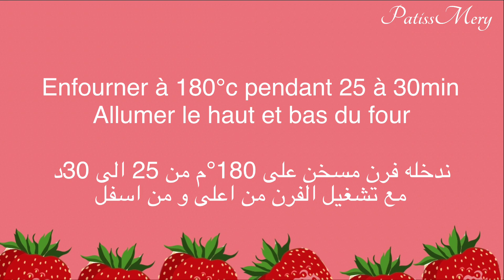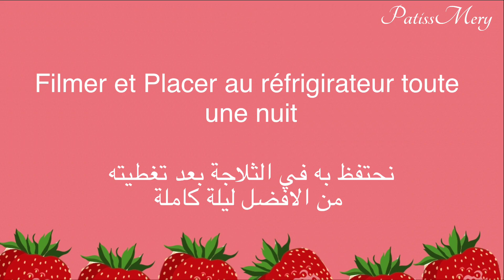باڤاروا بالفراولة منعش ، سهل و لذيذ بمقادير بسيطة و قليلة🍓Bavarois aux fraises léger, bon et frais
La recette d’aujourd’hui est un bavarois aux fraises🍓 léger, frais et trop trop bon 😍

Composé d’une génoise, une mousse à la fraise et une gelée de fraise. Un vrai régal ❤️

Pour un bavarois de 20cm

🧾 ingrédients

👉🏻 la génoise:

- 3 oeufs moyens à température ambiante
- 90g sucre
- 90g farine blanche
- 1 c.c levure chimique
- 1 c.c vanille liquide ou 1 sachet de sucre vanillé

👉🏻 la mousse à la fraise:

- 350g fraises
- 50g sucre semoule
- 300g crème liquide entière très froide
- 3 feuilles de gélatine 9g

👉🏻 la gelée de fraise

- 250g fraises
- 2 feuille de gélatine 6g
- 40g sucre semoule

Mon instagram

مساء الخير حبابي 🥰

اليوم انشارك معكم باڤاروا بالفراولة، منعش،خفيف، سهل التحضير و الاهم لذيذ جداً 🍓❤️

مكون من جينواز، موس الفراولة و طبقة من الفراولة

لتحضير باڤاروا حجمه 20سم

🧾 المقادير:

 الجينواز👈🏻

- 3 بيضات بدرجة حرارة المطلخ
- 90غ سكر خشن
- 90غ دقيق ابيض
- 1 م.ص خميرة كيماوية
- 1 م.ص فانيلا سائلة او كيس سكر فاني

 موس الفراولة👈🏻

- 350غ فراولة طازجة
- 50غ سكر خشن
- 300مل كريمة سائلة تتكون على 30٪؜ من المادة الدسمة
- 3 اوراق جيلاتين 9غ

 طبقة الفراولة👈🏻

- 250غ فراولة
- 40غ سكر خشن
- 2 اوراق جيلاتين 6غ

انستغرامي